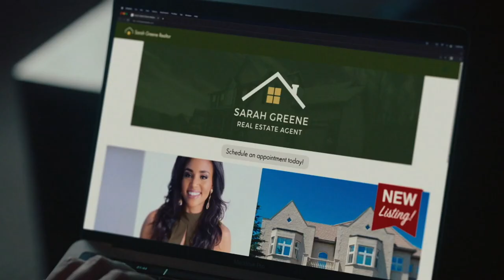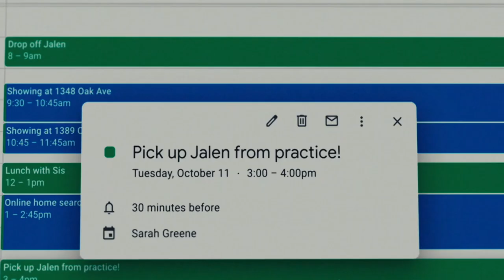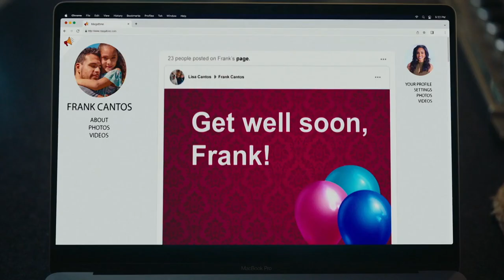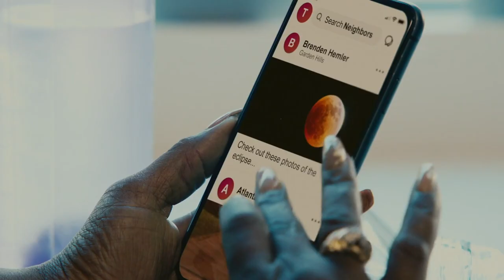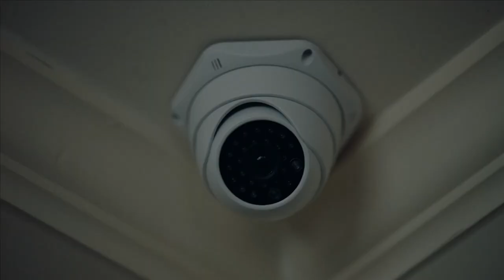What Happens in Stalked Within?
Stalked Within plot explained.

Meagan Tandy is having trouble with a stalker, Wes Brown.  Can Brely Evans, his annoying colleague, help to stop him in this 2022 Lifetime movie.